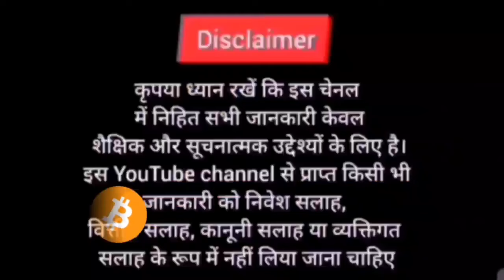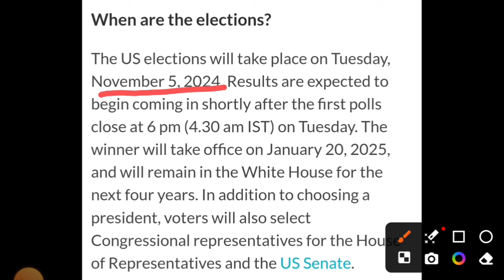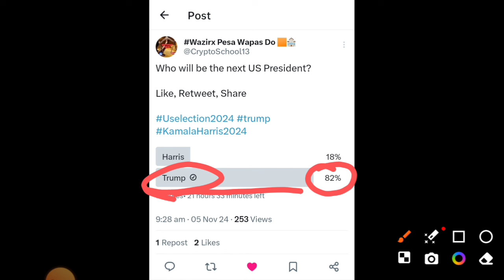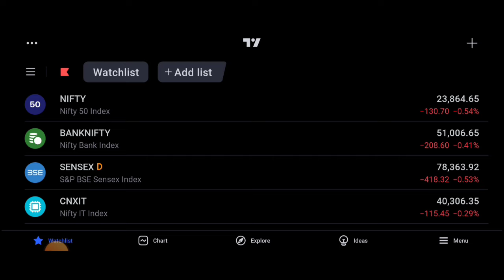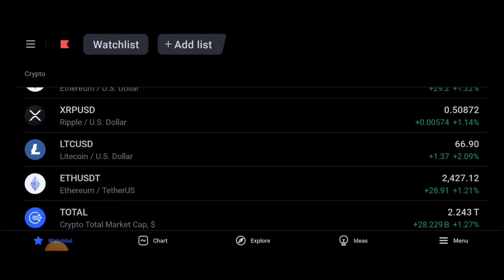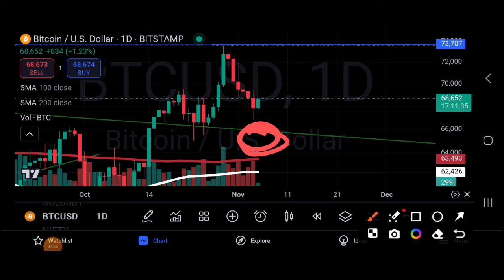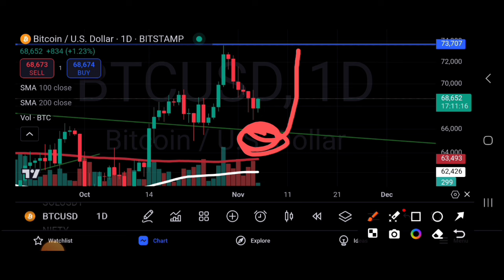🔴USA 🇺🇸 Election Results कब आयेगा? Bitcoin Pump होगा या Dump? BTC One Site Analysis |Cryptocurrency